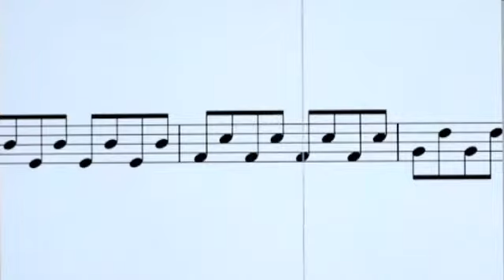Gesangsübung - Teil 17 - Quint...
C:\Users\Beate\Videos\Youtube\Gesangsübung - Teil 17 - Quinten singen lernen - YouTube.flv